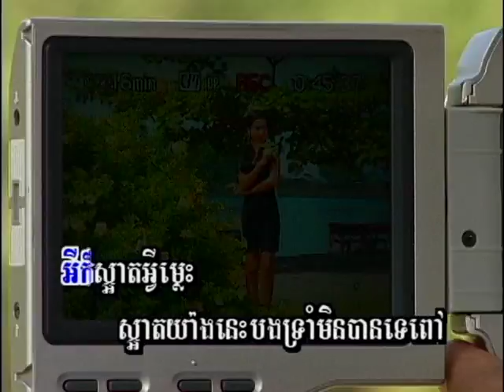( Sing along )​ ស្អាតអ្វីម្លេះ? / Saat avey Mless?.ចង្វាក់ ឆាឆាឆា-ប្រុស